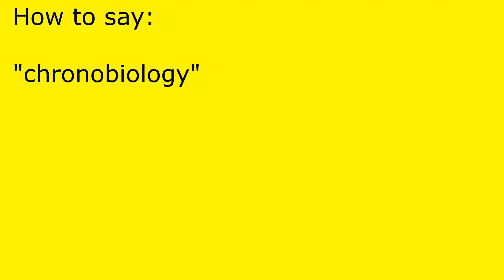How to pronounce chronobiology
chronobiology pronunciation.